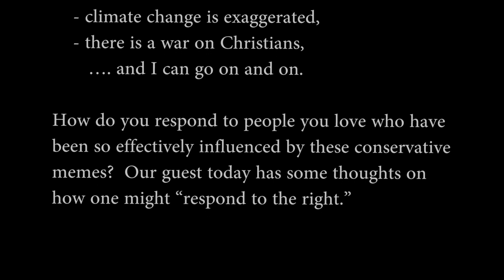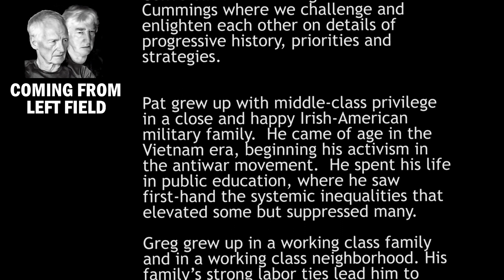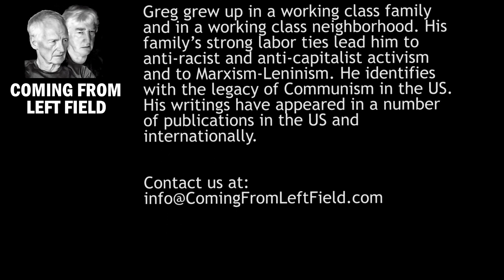50 – “Responding to the Right: Brief Replies to 25 Conservative Arguments” with Nathan Robinson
Nathan Robinson is the editor of Current Affairs magazine and is a leading voice of millennial left politics. His work has appeared in The New York Times, The Washington Post, The New Republic, The Nation, Salon, The Guardian, and elsewhere.

We discuss his new book where he gives a detailed explanation of how conservative arguments work and why we need to resist them, then goes through twenty-five separate talking points, showing precisely why each one fails.

Book:
Responding to the Right: Brief Replies to 25 Conservative Arguments by Nathan J. Robinson

Magazine:
Current Affairs: A Magazine of Politics and Culture